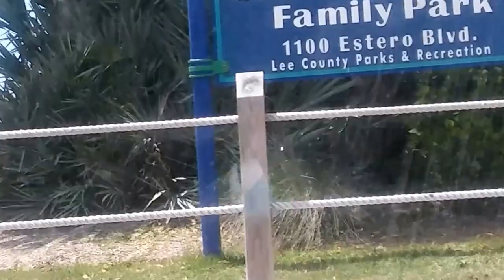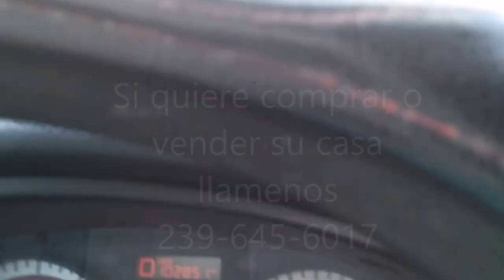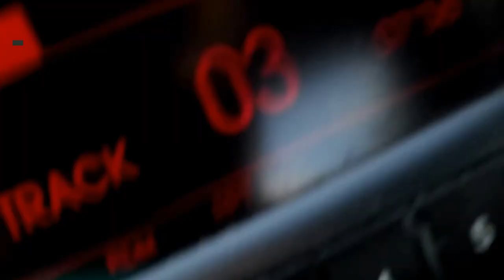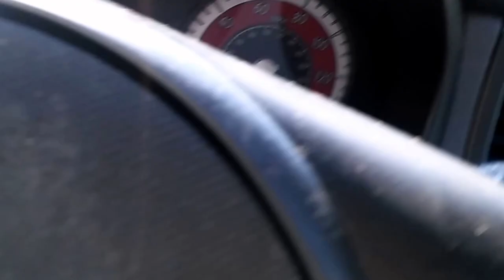Quieres vender tu propiedad Y evaluarla en el mercado actual? una evaluación gratuita